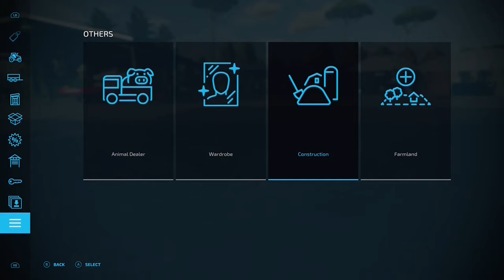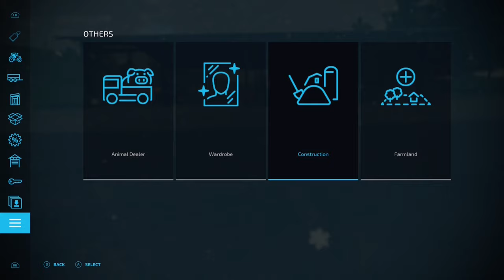Building a Mega Farm | No Man's Land | Here's What We Did on Day 2 | Farming Simulator 22 timelapse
In today's farming simulator 22 timelapse, we continue, building a mega farm, on, No man's land, we place a large Cowshed. 2 large Sheep barns. Silos. Grapevines & much more. so, here's what we did on day 2, accompanied with some relaxing & motivating music as always 🥰
fs22, ls22.

I aim to upload 2-3x a week, with a view to doing more as I learn.

🎬SUGGESTED VIDEOS
Don't forget to watch related videos. Please check them out :